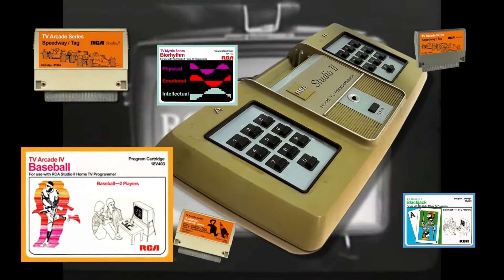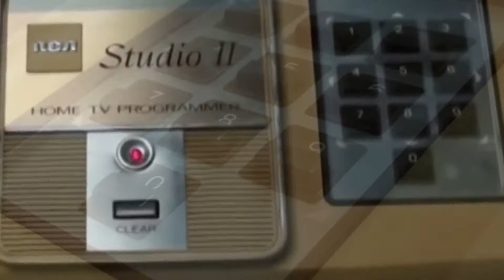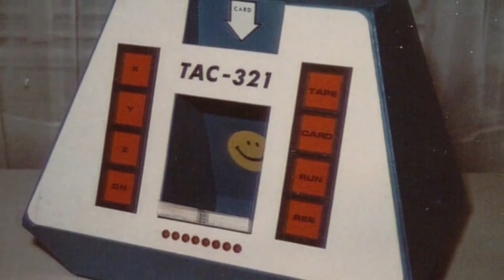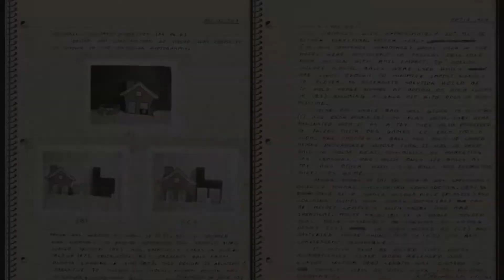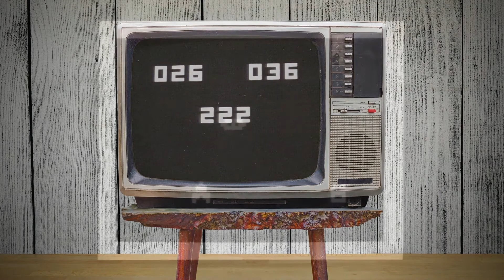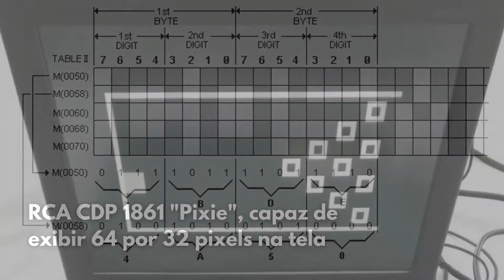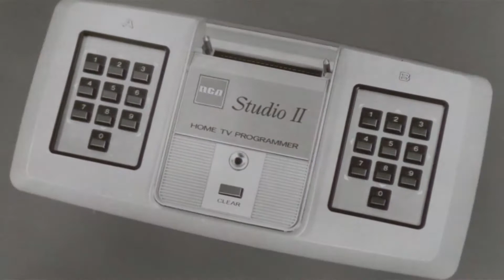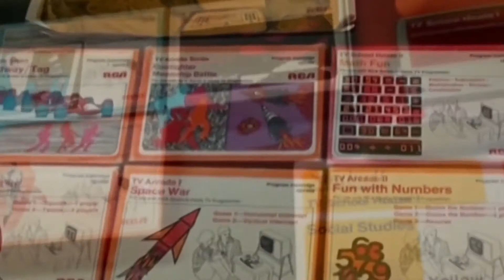JÁ CONHECIA? A história do RCA Studio II, e a primeira programadora para videogame comercial.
Neste capítulo de A História dos Videogames, vamos conhecer o console de 2º geração RCA Studio II. Como foi seu desenvolvimento, lançamento, vendas e perda de mercado. Também vamos conhecer Joyce Weisbecker, a primeira programadora de jogos para videogames que se tem notícia.  Então, vamos lá

O engenheiro da RCA Joseph Weisbecker começou a construir seu próprio computador pessoal em casa no final dos anos 1960 e incentivou a empresa a vender pequenos computadores. Joseph gostava muito de desenvolver jogos de lógica, inventar ilusões de palco para mágicos, e construir invenções eletrônicas em seu porão quando ele não estava na RCA durante o dia. Trabalhando à noite por horas no porão de sua casa, Joseph projetou ele mesmo um sistema de computador completo, incluindo uma unidade de processamento central personalizada, a partir de componentes simples e circuitos, comprados em visitas às lojas da Radio Shack em 1969. Entre alguns protótipos finalizados por Joseph estava o console de jogos Studio II. A RCA apresentou o console de videogame Studio II usando a CPU COSMAC 1802 de Weisbecker em janeiro de 1977.

Cartuchos lançados para o Studio II

18V400 | TV Arcade I: Guerra no espaço
18V401 | TV Arcade II: diversão com números
18V402 | TV Arcade III: tênis / squash
18V403 | TV Arcade IV: beisebol
18V404 | Série de TV Arcade: Speedway / Tag
18V405 | Série de TV Arcade: Gunfighter / Moon Ship Battle
18V500 | TV School House I
18V501 | TV School House II: matemática divertida
18V600 | TV Casino I: Blackjack
18V601 | Série de TV Casino: TV Bingo
18V700 | Série de TV Mystic: biorritmo

O melhor reparo em smartphones Android e IOS do sul do Brasil é na King Smart Assistência Técnica Especializada.